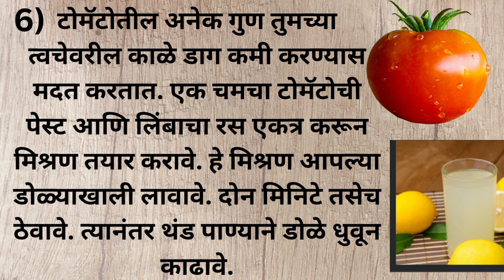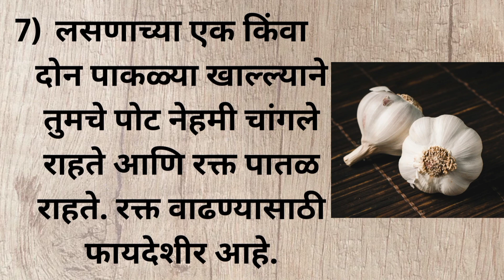किचन टिप्स| स्मार्ट गृहिणींसाठी 12 स्मार्ट मराठी किचन टिप्स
किचन टिप्स| स्मार्ट गृहिणींसाठी 12 स्मार्ट मराठी किचन टिप्स| # रोज उपयोगात येणाऱ्या 12 मराठी किचन टिप्स|